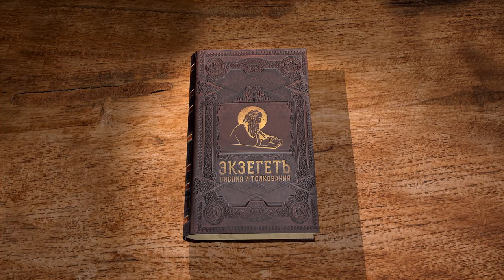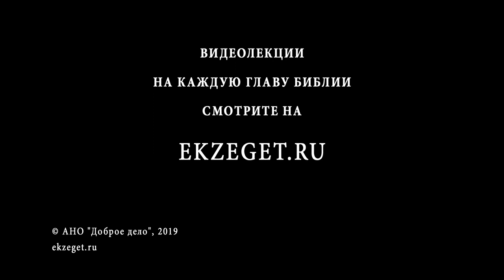Евангелие от Марка. Глава 5. Протоиерей Олег Стеняев. Библия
В 5 главе Евангелия от Марка описано изгнание бесов из гадаринского бесноватого, исцелением кровоточивой и воскрешение дочери начальника синагоги Иаира. Это знаменитые евангельские сюжеты.
Слушайте цикл лекций протоиерея Олега Стеняева - толкование на Евангелие от Марка.
Комментарий даётся по тексту Острожской Библии 1581 года.